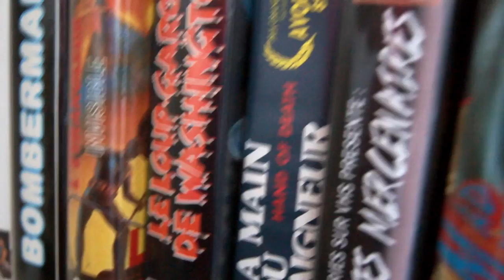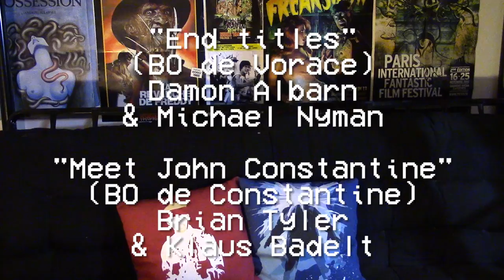Cassettes Mercenaires #9 : Détective Phillip Lovecraft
Chronique de Cast a deadly spell, aka Détective Phillip Lovecraft (1991).
En 1948, dans un monde dominé par les monstres et la magie, Phillip Lovecraft enquête sur disparition du Necronomicon, le livre des morts.
Une agréable série B, avec Julianne Moore, Clancy Brown et Fred Ward, par Martin Campbell, le réalisateur de Goldeneye, Casino royale, Green lantern et Le masque de Zorro.

NOTE : L’épisode a été uploadé pour la première fois le 13/05/2017.
Je l’ai changé et réuploadé après qu’on m’ait fait remarquer une erreur.

Dans Cassettes Mercenaires, on parle de films exclusifs au format VHS . Des films obscurs, bizarres, fous, improbables, impensables, WTF, tordus, des nanars, des séries B ou Z, des œuvres oubliées ratées et/ou sympathiques.